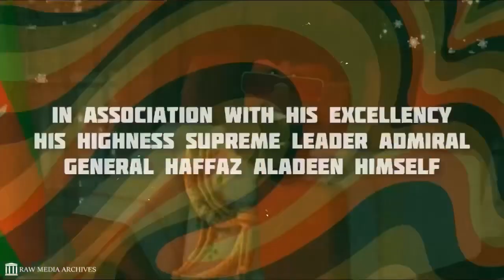Ogu explores an abandoned school | Roblox Documentary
The game depicted in this video is not public. Our videos are filmed on games made by forukau (formerly neuteno) and cannot be accessed publicly.